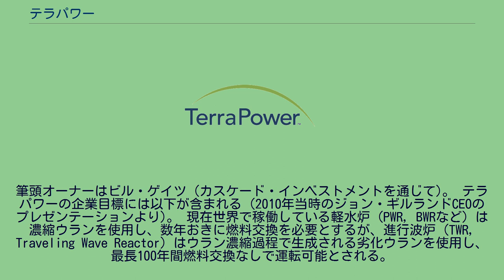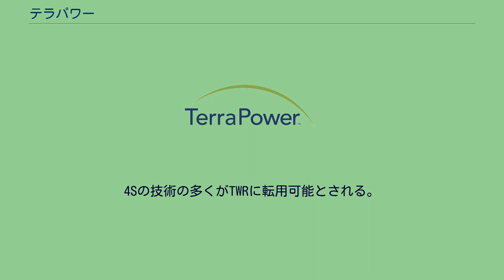テラパワー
ビル・ゲイツ
テラパワー（英語：TerraPower）は、次世代型原子炉の研究開発を行うアメリカ合衆国ワシントン州のテクノロジー企業である。
筆頭オーナーはビル・ゲイツ（カスケード・インベストメントを通じて)。 テラパワーの企業目標には以下が含まれる（2010年当時のジョン・ギルランドCEOのプレゼンテーションより)。 現在世界で稼働している軽水炉（PWR, BWRなど）は濃縮ウランを使用し、数年おきに燃料交換を必要とするが、進行波炉（TWR, Traveling Wave Reactor）はウラン濃縮過程で生成される劣化ウランを使用し、最長100年間燃料交換なしで運転可能とされる。
テラパワーが研究中のTWRの出力は軽水炉並みの10万から100万キロワットとみられている。
2009年11月6日、ビル・ゲイツとテラパワー幹部が東芝の横浜事業所（横浜市磯子区）と京浜事業所（同鶴見区）を視察、12月1日には東芝と秘密保持契約（NDA）を締結した。
東芝は2014年に米国で1号機が着工予定であった小型炉「4S」を開発しており、4Sは燃料交換なしで30年間稼働、出力1万キロワットである。
4Sの技術の多くがTWRに転用可能とされる。
テラパワーはアメリカのワイオミング州にナトリウム冷却高速炉の「ナトリウム」をウォーレン・バフェット傘下の電力会社パシフィコープと共同で建設すると2021年6月2日州知事が発表した。
同炉は実証炉の段階にあり出力345MWの小型原子炉で溶融塩エネルギー貯蔵システムと組み合わされる。
開発はDOEも支援しており、2022年には日本原子力研究開発機構と三菱重工業ももんじゅや常陽の運用データを提供して参加することが報道された。